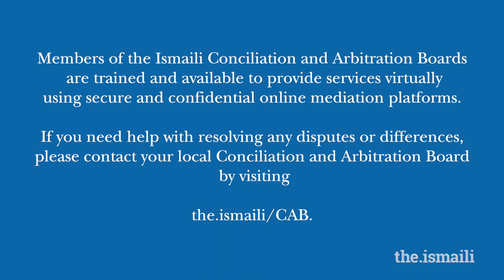ICAB: Conflict Resolution Day. Family Conflicts in Challenging Times - A Global Perspective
Zulie Sachedina, Chairman of the Ismaili International Conciliation and Arbitration Board (ICAB) and Jean Ayoub, Secretary-General and CEO of International Social Service, an international NGO based in Geneva, Switzerland, explore how to anticipate and deal with conflict with courage and resilience, and in a way that does not damage the fabric of our society and community.